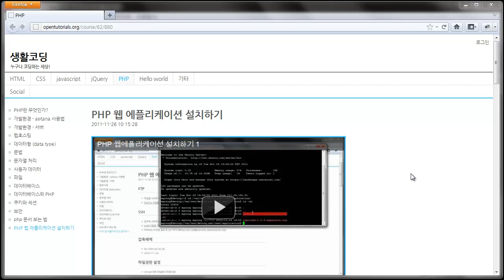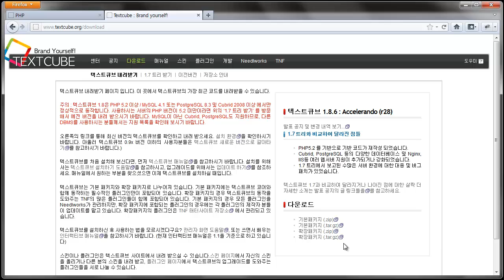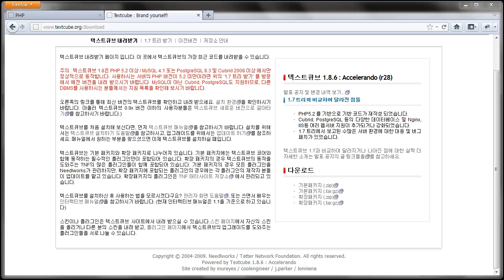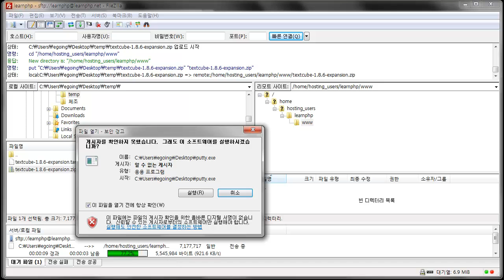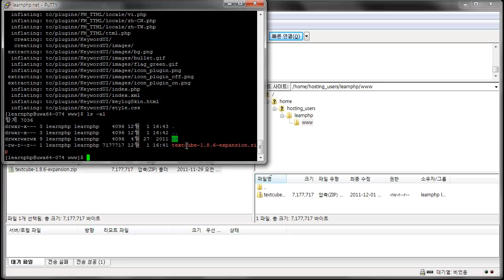php 앱에플리케이션설치하기 - 텍스트큐브편 1